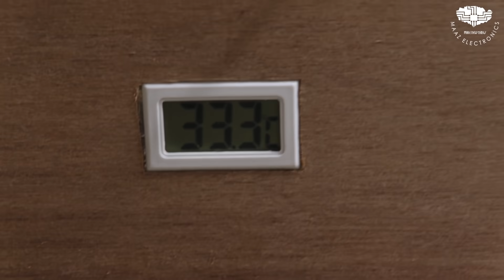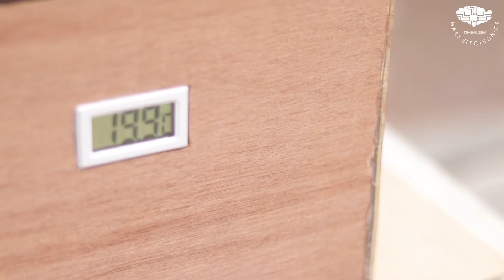How To Make AC | Smart Air Conditioner At Home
Dear viewers today i bring video about a Complete Installation Setup to make AC with Peltier DC 12V. 18 Degree cooling chill with use of 4 small radiators. This experiment experience was awesome. Very easy to make at home.  Watch this video till end. Very informative video for all. Thanks to watch.

*** PARTS DO YOU NEED ***
1) 5 x 80MM RADITORS
2) 12 x 12706,12710 and 12715 peltier
3) 1 x Water pump for cool side
4) 1 x Mist pump For Hot Side
5)  Gas Pipe
6) plywood
7) 4 x pc fan